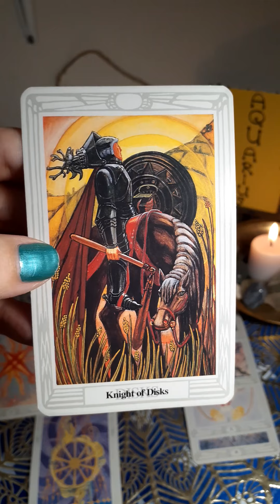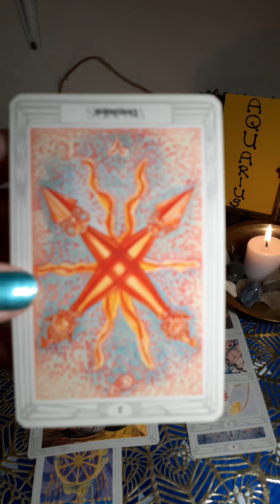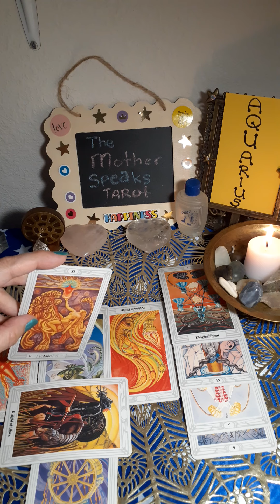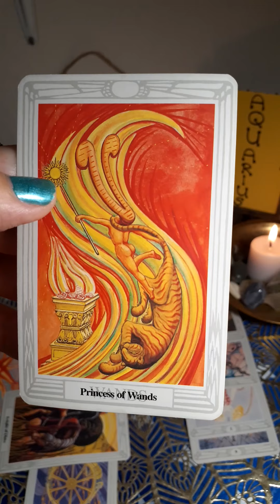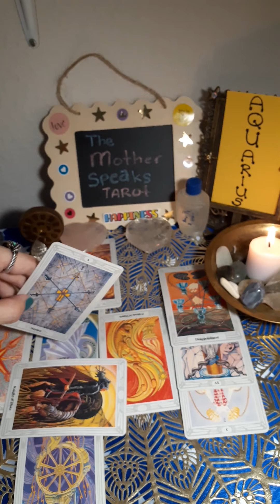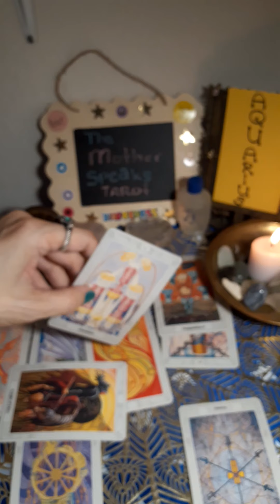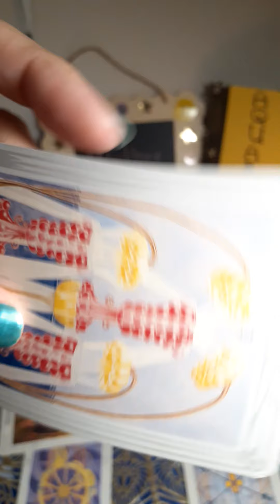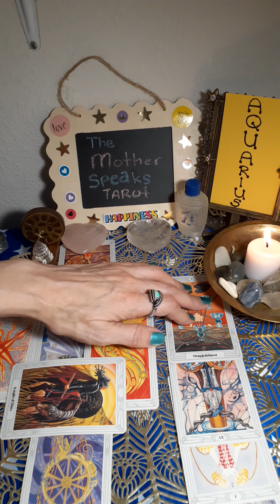AQUARIUS**🏺**Week of July 15 - 22**Put PASSION Into Your Plan!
Not for children. All content is the intellectual property of The Mother Speaks Tarot.

Deck used: Crowley Thoth

My book trailers show glimpses of the story...but not enough to tell it!😁